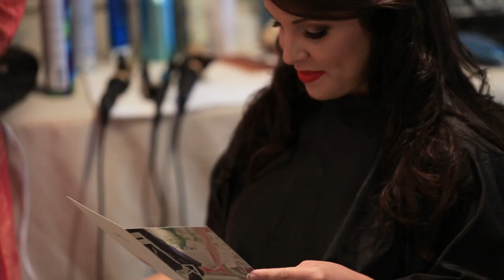Wequassett Resort: Jacquelyn & Antonio